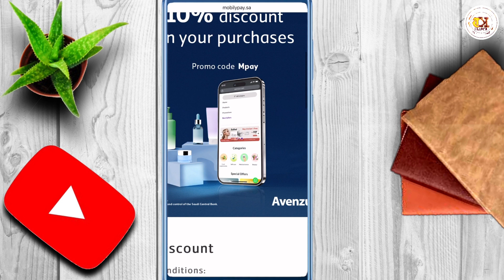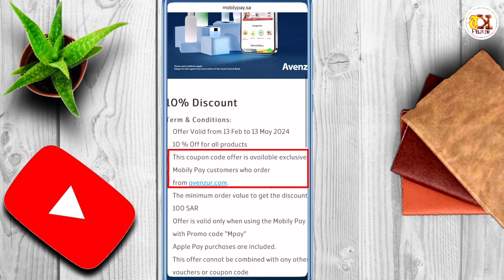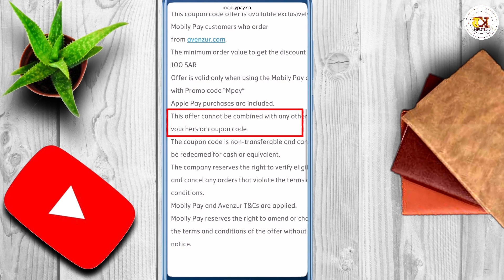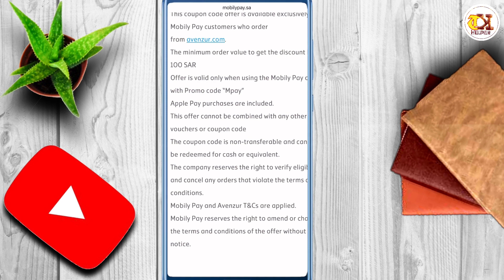Get 10% Discount On Your Purchases With Mobily Pay Card|Mobily Pay Ka Card Use Karen With Good Offer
Get 10% Discount On Your Purchases With Mobily Pay Card,is video main hum daikhn gay k ap mobily pay se kaise discount hasil kr sakte hain

Get 10% Discount On Your Purchases With Mobily Pay Card,
mobily pay,
mobily pay big offer,
mobily pay cashback offer,
iphone 14 pro max big discount mobily,
mobily pay new offer,
mobily pay account kaise banaye,mobily pay digital atm card,
mobily pay big offers 10 iphones for ten vinners,